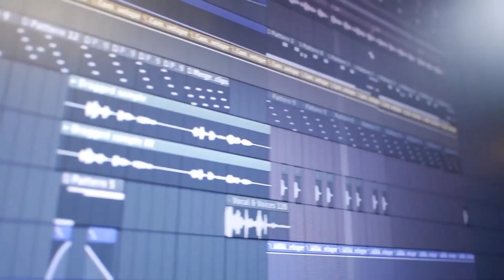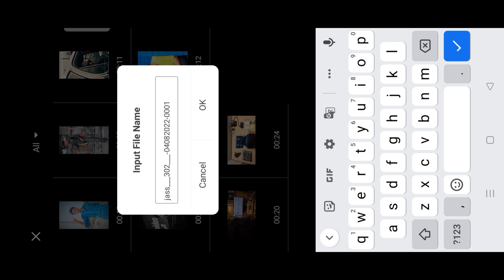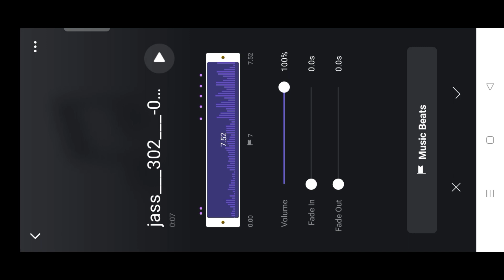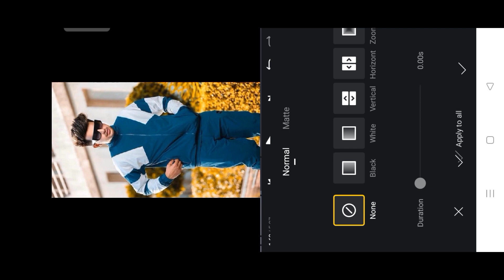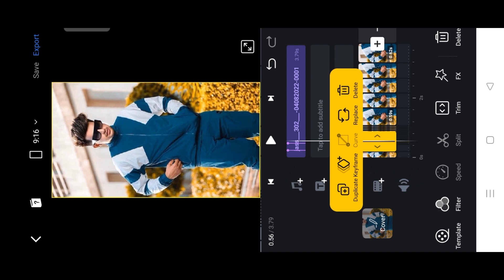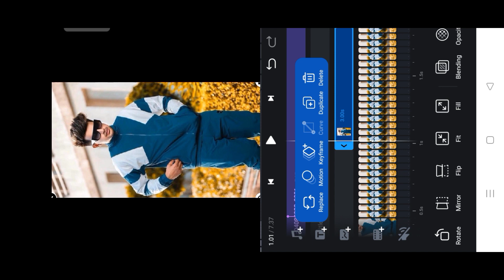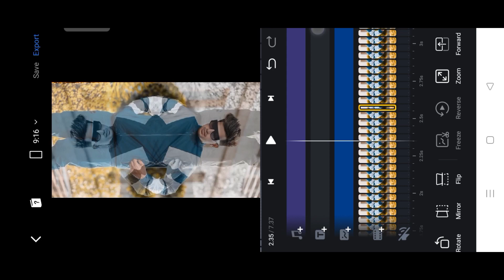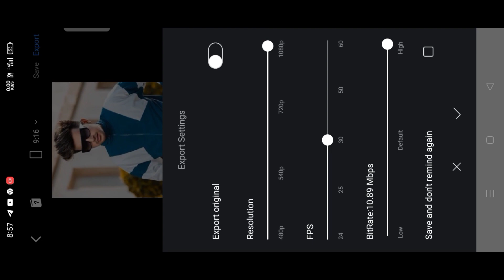jass_____302____ Sound Reels Editing | VN App App se Photo ki Video kaise banaye | VN Video Editor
Video Highlight
jass_____302____ Sound Reels Editing
jass dhaliwal 30 bore
30 bore song jass dhaliwal
jass manak song 30 minutes
sidhu moosewala song viral reels editing
1 photo se video kaise banaye
instagram reels viral video editing tutorial instagram reels viral trending video
VN App App se Photo ki Video kaise banaye